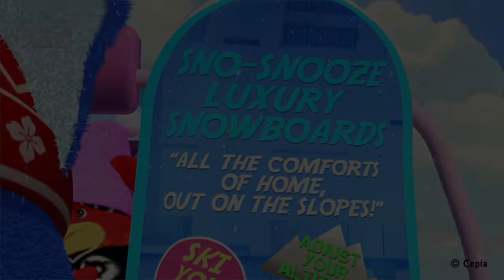DogsVsSquirls Presents: "Ski U Later"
Jean Claude the Frenchie is ready for some relaxation by hitting the slopes in style - but the pesky Squirls have some other ideas!